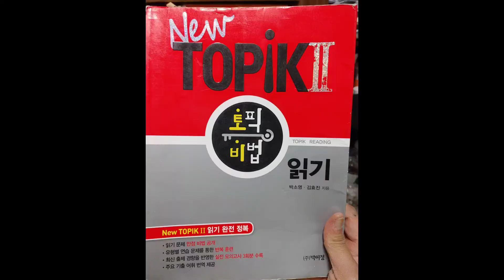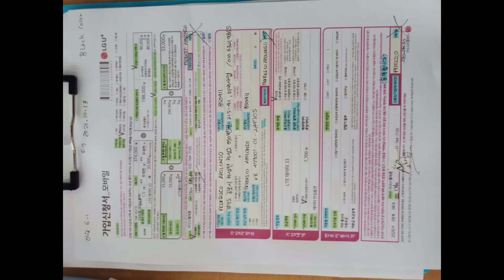My 2020 Life in South Korea